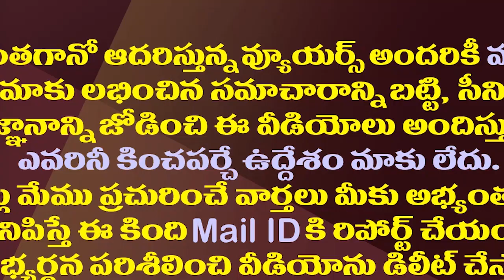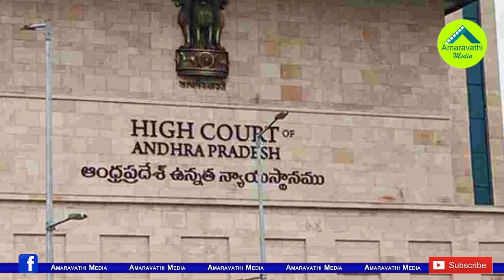అమరావతిపై సుప్రీంకా..హైకోర్టు తీర్పు అమలు చేస్తారా?| Will Jagan Govt Enforce The High Court Verdict